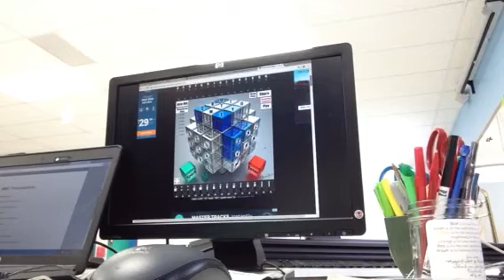ButtonBass EDM Preview